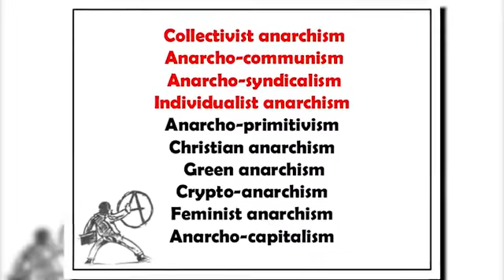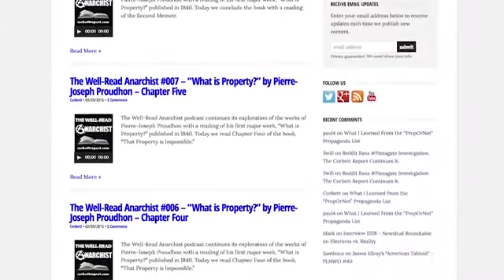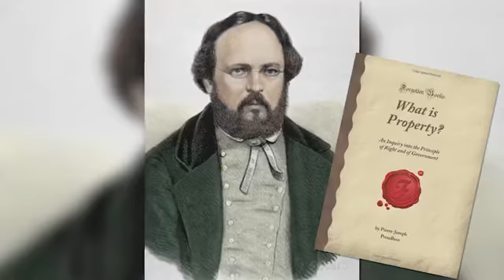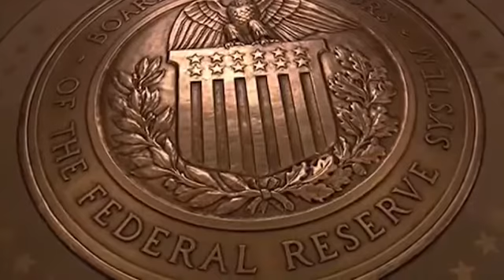james corbett on the anarchist ideologies